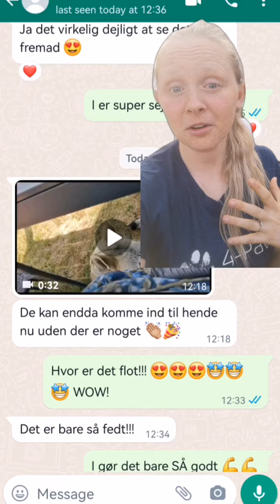Se Nala's udvikling - fra reaktiv til rolig hund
Reaktivitet kan være svært at leve med, lige meget om det er mod andre hunde, mennesker, eller genstande.

Nala og hende forældre arbejdede rigtig hårdt på denne udfordring, og der kom flere gode succeser undervejs!

Fx, kunne der pludselig komme håndværkere ind på grunden, uden at hun havde behov for at skræmme dem væk!

Har du brug for hjælp til din hund? Så hjælper jeg hunde i hele landet!

Kontakt mig idag!